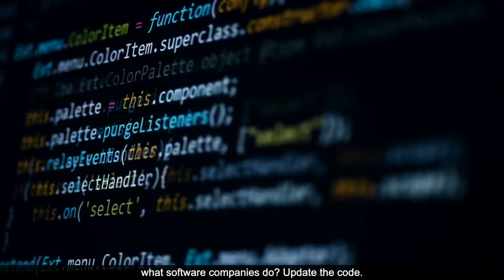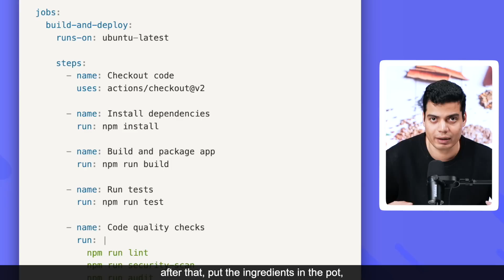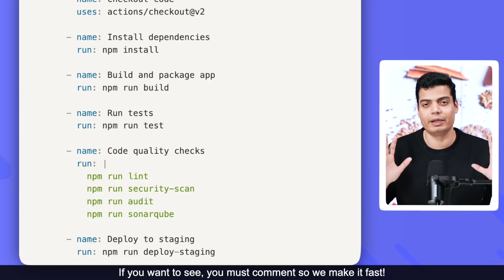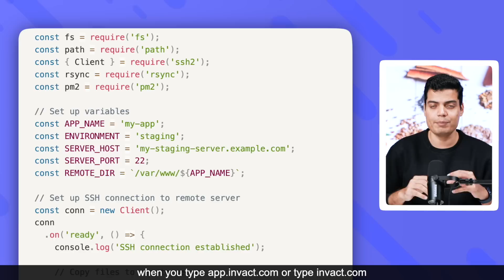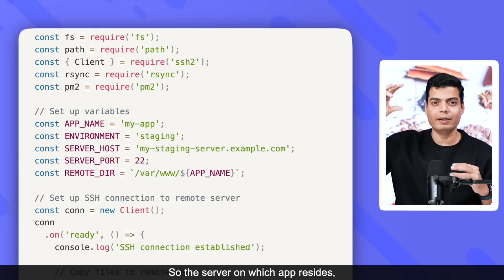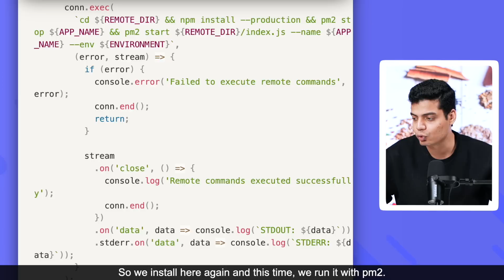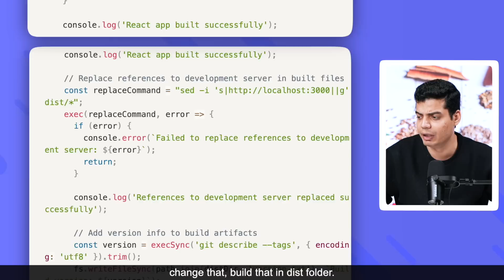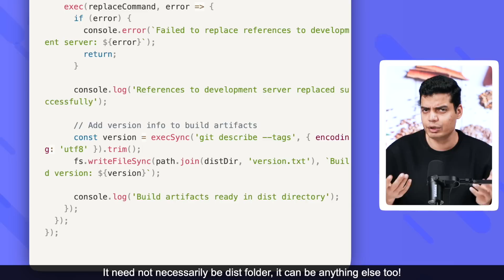DevOps in Web Development 2023 | Tanay Pratap Hindi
In this video, we discuss the build process for frontend development, which is similar to running a tiffin service. Using the example of a friend's mother running a tiffin service, we explore the similarities between the two processes, including recipe/code development, quality control, and deployment. We also discuss the importance of checking for bugs and ensuring stable features before deployment, and the role of CI/CD and devops in the build process.